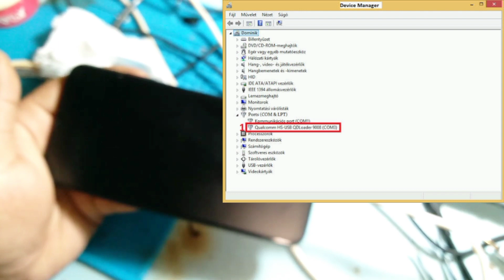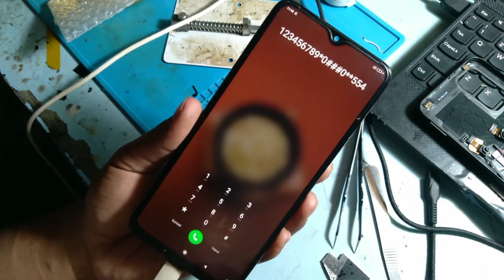Cara mengatasi redmi 9t tiba tiba mati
Cara mengatasi redmi 9t tiba tiba mati dicas tidak bisa nyala , detect qualcomm hs usb qd loader 9008